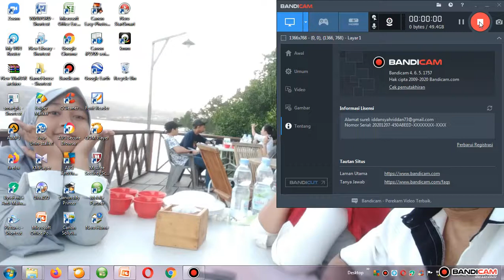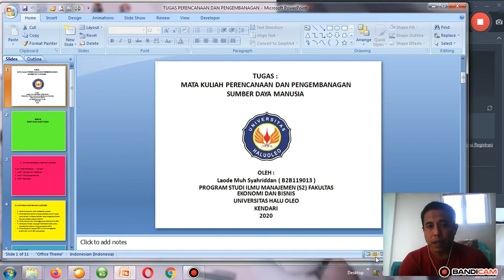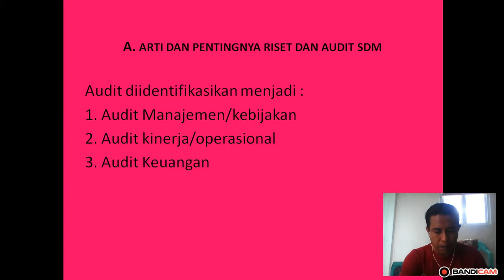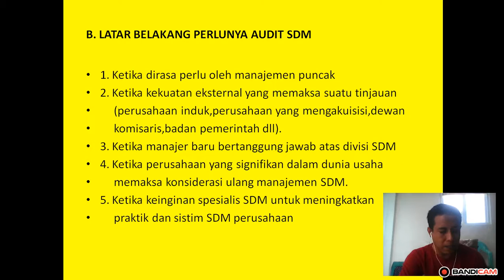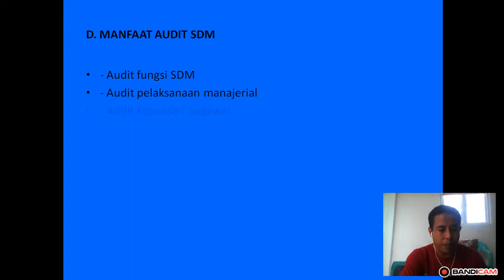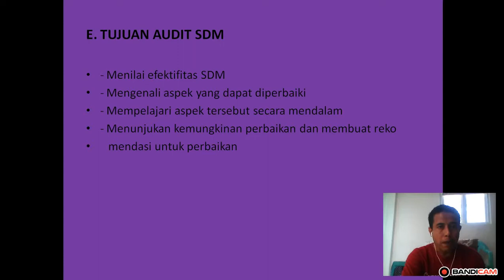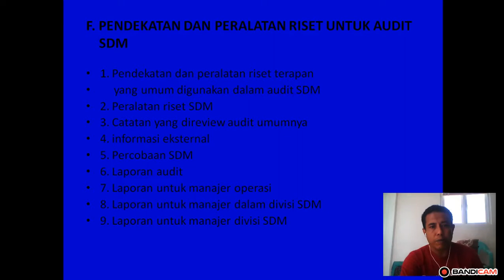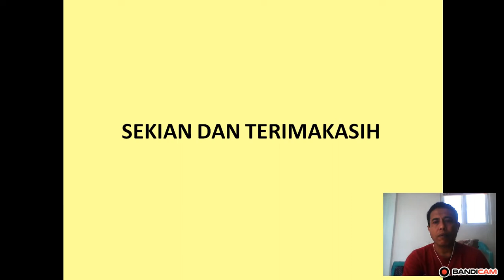cara awal mempresentasikan materi powerpoint menggunakan BANDICAM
Beginilah langkah detail cara presentasi materi powerpoint dari awal sampai akhir,mudah dipahami.

Nonton yah di Channel : syahriddan iddan

Semoga bermanfaat